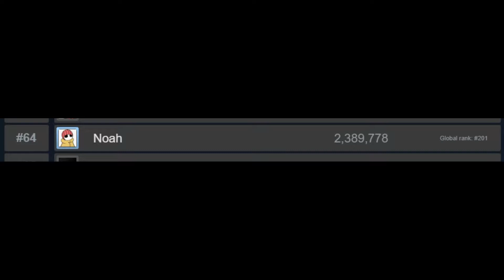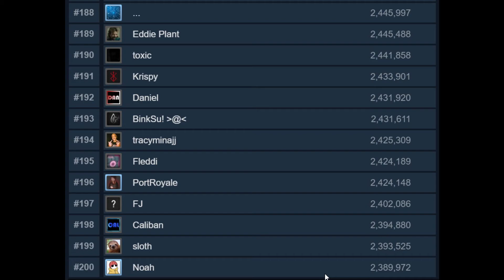ShellShock Live | Special Events #99 | Noah's Global Top 200 Game !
We watch Noah break the mold in his Global Top 200 game on ShellShockLive !

Takes a lot of time and hard work to make it this far, even reaching the x amount of over 2 million currently. May he reach all his future goals and continue to climb the leaderboard.

If you haven't already please join:

My brand new discord server for friends and subscribers of my content.

Also check out my friend Courtney's as she's likewise trying to grow her community.